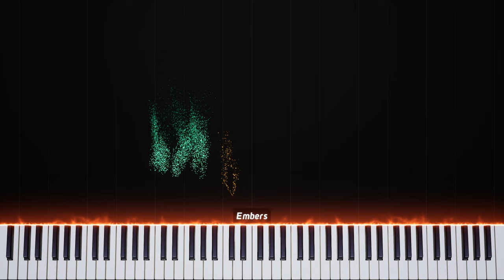jingle bells easy piano chord blocks - piano tutorial